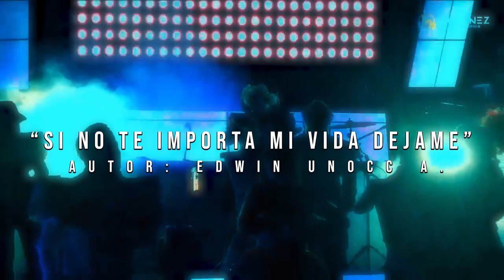EDWINCITO DE PAUCARA - Si No Te Importa Mi Vida - PRIMICIA 2021 - Requinto Peruano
EDWINCITO DE PAUCARA - Si No Te Importa Mi Vida
PRIMICIA 2021 - Concierto Virtual - Requinto Peruano

Requinto Peruano© Promociona Tu Audio y Vídeoᴴᴰ
Contáctenos: 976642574 ⓕ Efrain Toledano Uturi

☢ RequintoPeruano© (Voz) Del Huayno Con Requinto.

Mix Edwincito De Paucara, Mix Requinto Peruano, Primicias Requinto Peruano, Mix Huayno Con Requinto, Primicias Huayno Con Requinto